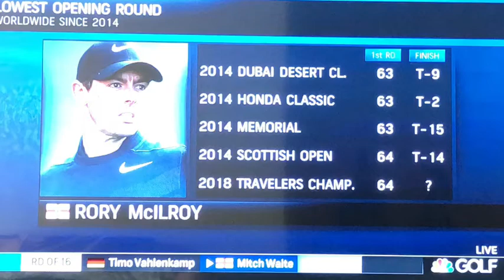GOLF WISDOM - Via Rory Mcilroy and Derek Deminsky, PGA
🏆WISDOM FROM @rorymcilroy 🏆-
Whether you like it or not, golf is a game of finding and losing form. The great players tend to find it more often and mask times when they’re a touch off (Short game/Course Management, etc). This is a big reason why players will play great for a few weeks and then teeter off a bit. Carrying HIGH form for a long time is hard to do as feels change and many other factors. (And another reason why what @tigerwoods was doing in his prime was INSANE!) A BIG KEY 🔑 that all of my Pro Members and long term students know is that you should 📝 JOURNAL📓 your golf game and what you’re trying to do. I’ve got over 1000 pages of notes going back to 2007, so that I can see what I was doing when I was playing well, and it can help get you back on track when things get off. That’s what Rory is talking about here. He’s using a FEEL he had back in 2009!!! How many people can even remember what they ate for lunch a week ago from today?!? It’s SO easy to forget things and so easy to assume that when you’re playing well that you will always play well. But that’s not the case, FORM IS FLEETING! That’s why I’d recommend noting what you do, worst case, keep a notebook in your bag or use notes on your phone. This is also why in every lesson I give, I send the student follow up emails with notes and videos of what we did and what they were feeling, doing, etc. Again, this is only for the player who REALLY wants to play great golf and improve to their MAX! ➡️ If this is you, head over to GolfBetterTucson.com and sign up for the Pro Membership. TONS more secrets and info like this you MUST know. If writing things down like this seems like a lot of work, you’re going to have a hard time OWNING your game and will struggle more than you need to! If you’re currently struggling now, try and think about what you were feeling or thinking about last time you were playing well! Lots of the lessons I give are students whose games have fallen off a bit and they’re really looking to get back to where they WERE, not necessarily a next level. 💪